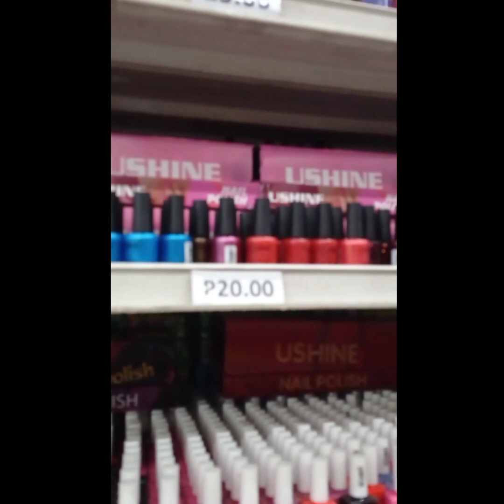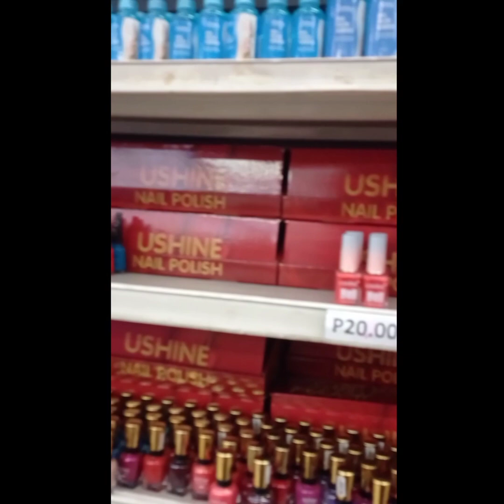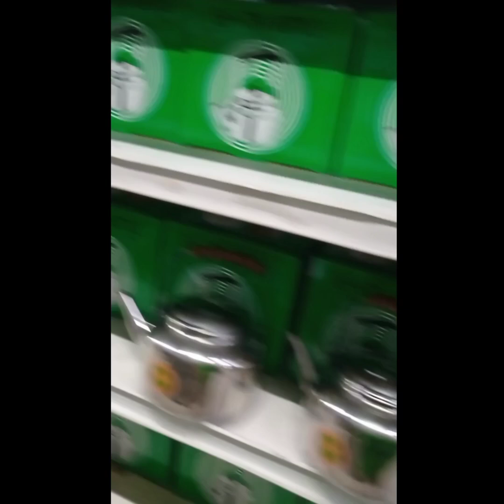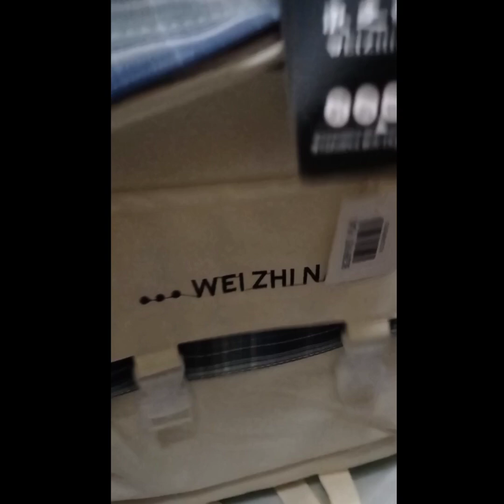Vlog # 8 Small shopping